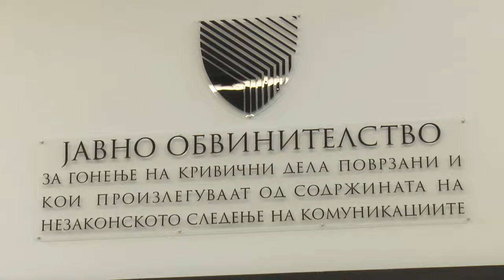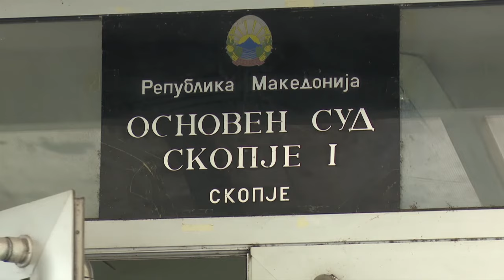КАРАЏОВСКИ: СУДИИТЕ ВО СУДОТ, А НЕ ПО МЕДИУМИ ДА ГИ РЕШАВААТ ПРОБЛЕМИТЕ